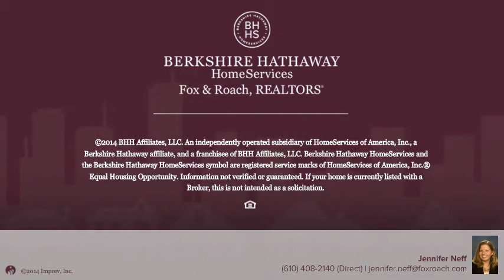100 CLARKSON DR CHESTER SPRINGS, PA 19425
Jennifer Neff Berkshire Hathway HomeServices, Fox & Roach - Malvern-Paoli Home Marketing
4 beds 3.1 baths